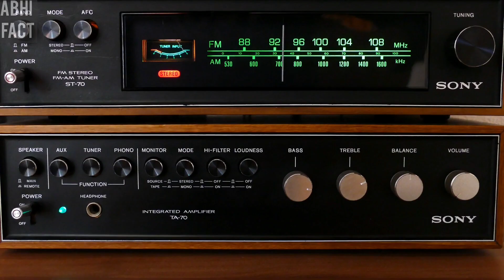क्यों हिटलर को एफिल टावर के ऊपर नहीं चढ़ने दिया गया....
Hello guys mera naam Abhishek hai

Eiffel tower mein 20000 bulb Lage hai

I made this video by searching the website.  Information in it may not be completely true